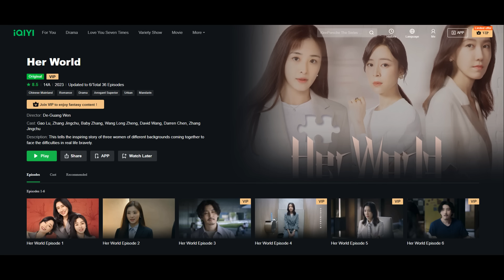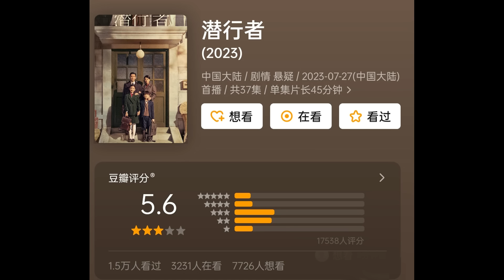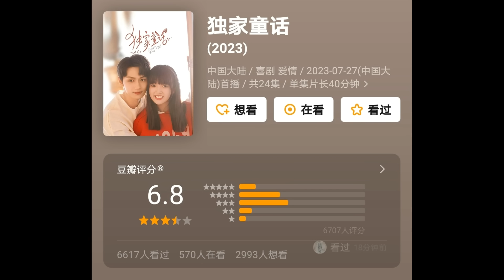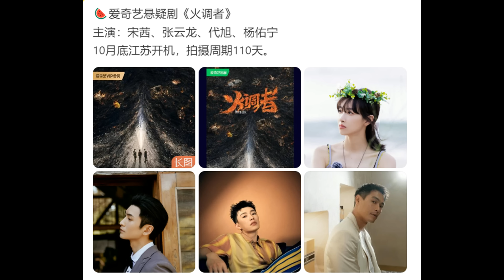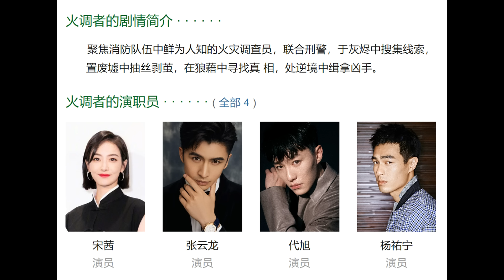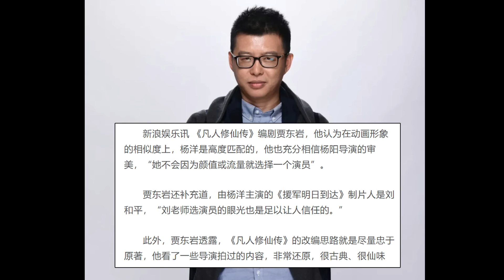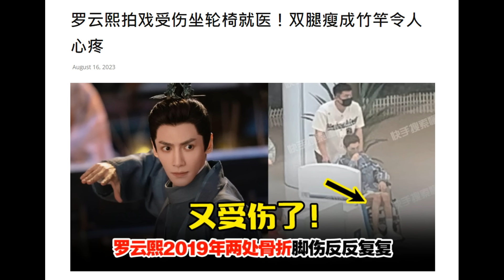Cheng Yi romance rumors/ Leo Luo injury, thinness/ Mortal Ascension/ Chen Zheyuan, Liang Jie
THE RUNDOWN:
Drama updates
0:53 Premiere dates: Her World, Legend of the Magpie Sword Sect
2:37 Opening Douban ratings: The Infiltrator, Young Blood S2, Exclusive Fairy Tale
3:24 Rumored dramas: White Olive Tree, Unnatural Fire
5:24 Mortal Ascension's writer on Yang Yang and the drama

Celebrity updates
7:23 Cheng Yi's team on Wu Shile romance rumors
8:22 Leo Luo's injury, thinness cause concern